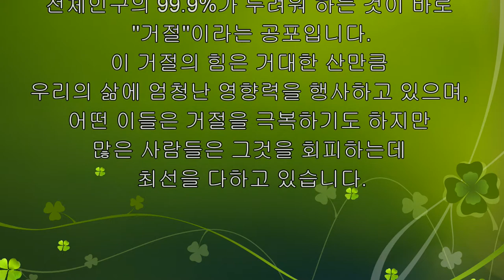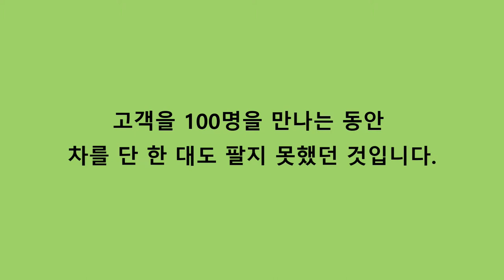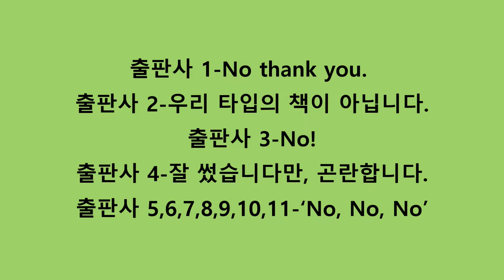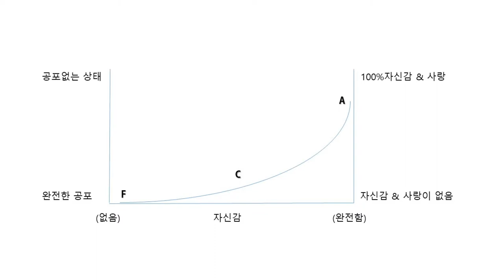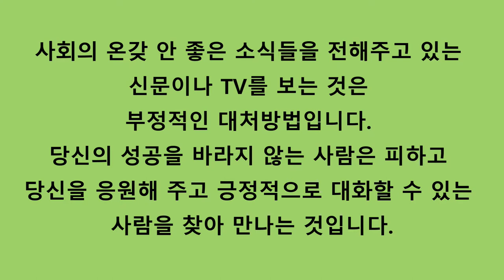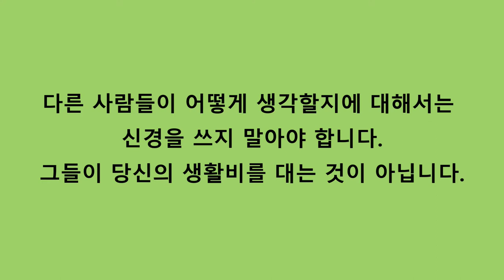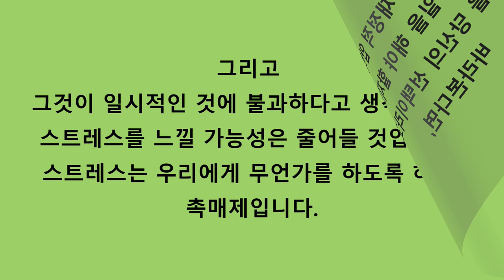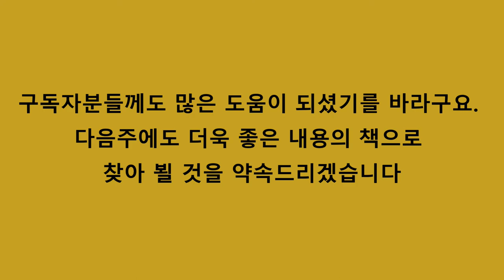[소리로 듣는 책] 오디오 북. 세상의 모든 거절에 대처하는 법/거절을 극복하는 법/자기거절/책속의책/거절스트레스/성공공식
명절 전후로 여행 피로까지 겹쳐서 한 주 동안
책을 읽고 영상을 준비하기까지 참 많이 힘들었습니다.
50대 아줌마가 더딘 속도로 책을 읽고 더 더딘 속도로
몇 날 며칠을 걸려 영상프로그램을 돌린다는게. ㅎㅎ
그러나 자신과의 약속을 위해 밤을 새가며 영상을
제작해서 이제야 올리게 되었네요.
구독자는 많이 없지만 그래도 또 하나의 기록물을 이렇게
올린 내 자신에게 스스로 격려의 박수를 보내봅니다.

이 책은 존 퍼먼이 거절에 대한 매뉴얼처럼 써 놓은 책입니다.
책의 두께는 다른 책들보다는 얇지만, 한 문장 한 문장이 놓치기 아쉬운
내용들로 실속있게 꽉 차 있습니다.
거절에 대한 생각을 전환할 수 있게 해주며
거절에 올바르게 대처하게 해줍니다.
거절이라는 스트레스를 초대하라며 적극적인
대비자세로 진정으로 거절을 즐길 수 있게 해줍니다.
거절에 대한 두려움을 없애면 우리가 할 수 있는 일들이
생각보다 너무나 많아 진다는 것을
이 책을 통해 알 수 있을 것입니다.